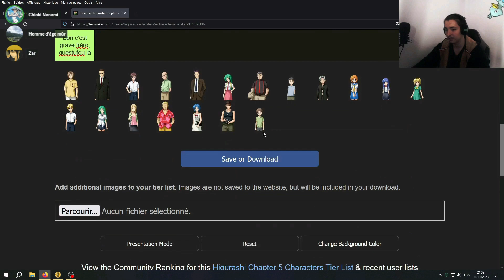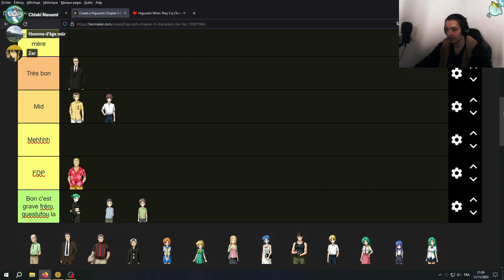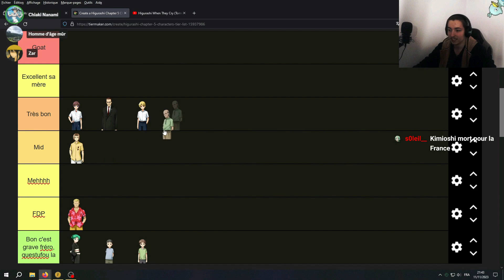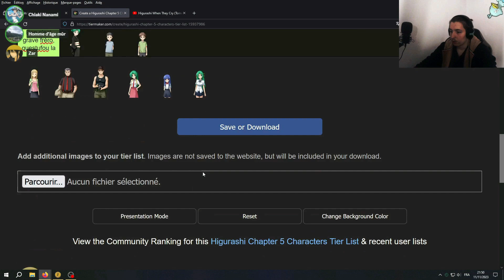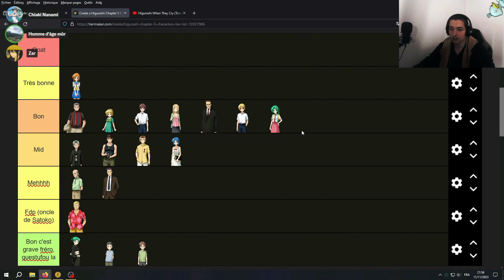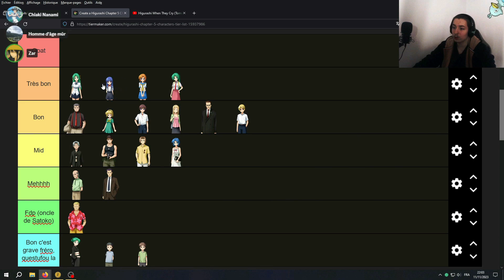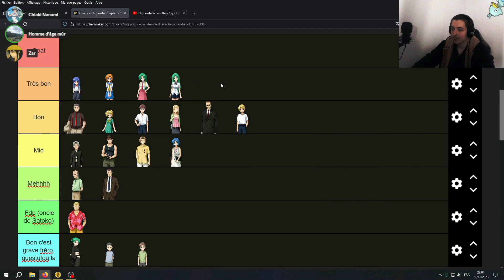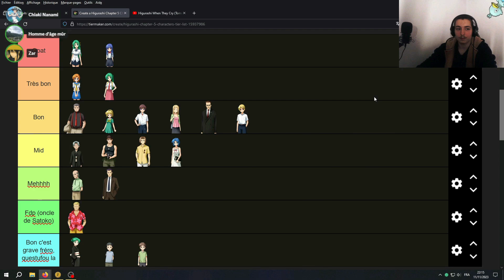Tier List PERSONNAGES Higurashi (Tome 5)